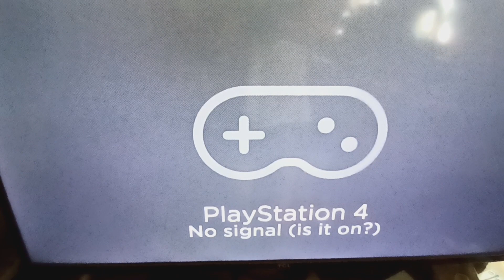XBOX One X No Video Repair Service Near Highland - (4317) PT 2/2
Part 2/2 - XBOX One X No Video Repair Service Near Highland

CA Electronics Repair License #93621

SBL Games, Inc. 🎮
(2nd Floor, Suite 206H)

Business Hours:
Monday - Saturday
12 PM - 7 PM (PST)